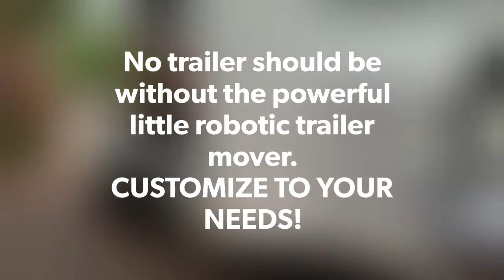REMOTE CONTROL TRAILER MOVER. THE MUST HAVE! MOVE ANY TRAILER WITH EASE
YOU HAVE ... TRAILER MOVER “campertrailermover.com” CAN PARK IT. CUSTOMIZED TO YOUR NEEDS